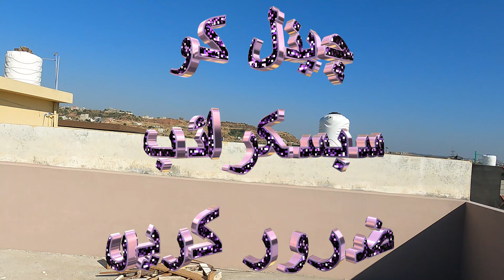House for sale in Rawalpindi 03003223701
5 مرلہ ڈبل سٹوری خوبصورت گھر براۓ فروخت
بجلی اور پانی کی سہولت کے ساتھ
صنوبر سٹی اڈیالہ روڈ
راولپنڈی
ڈیمانڈ 1 کروڑ 50 لاکھ
جو گھر پسند آۓ اس کے لئے کال کریں
ویڈیو کے ٹائیٹل کے ساتھ میرا نمبر ہوتا ہے
واٹس ایپ اور ایس ایم ایس پر جواب دینا ممکن نہیں رہا ایپ اور ایس ایم ایس پر جواب دینا ممکن نہیں رہا